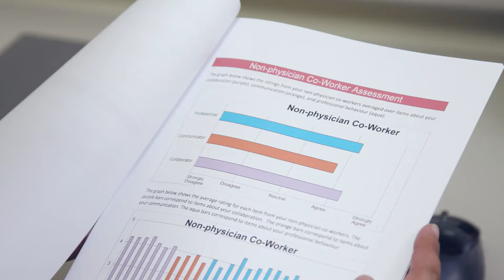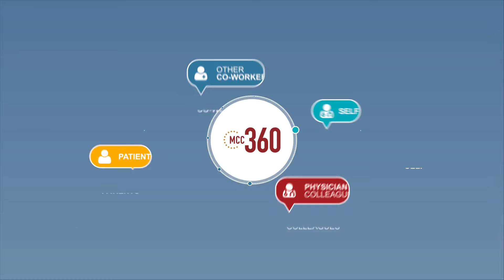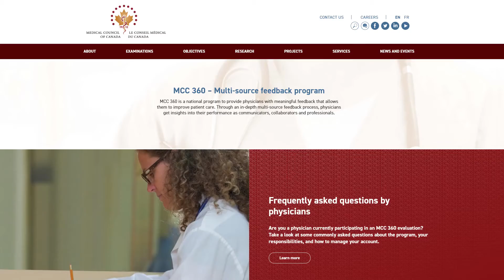Introducing MCC 360 | Medical Council of Canada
MCC 360 is a national multi-source feedback program to evaluate physician workplace performance in their roles as communicator, collaborator and professional, offered by the Medical Council of Canada.

Performance in these roles is best assessed by those who work with physicians, observe them in practice and interact with them (i.e., physician colleagues, non-physician co-workers and patients).

The feedback provided in the MCC 360 report is intended for self-improvement purposes and offers insights into existing strengths as well as tangible information you can use to improve your practice.